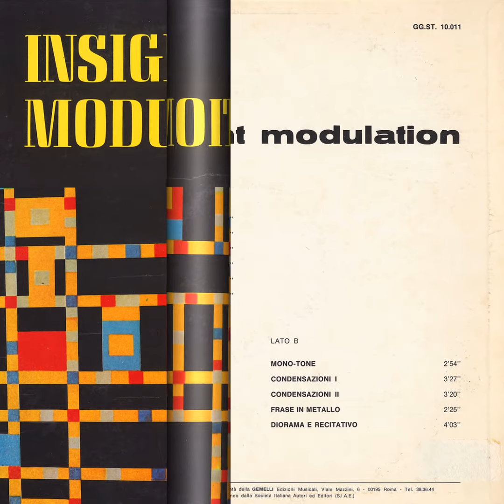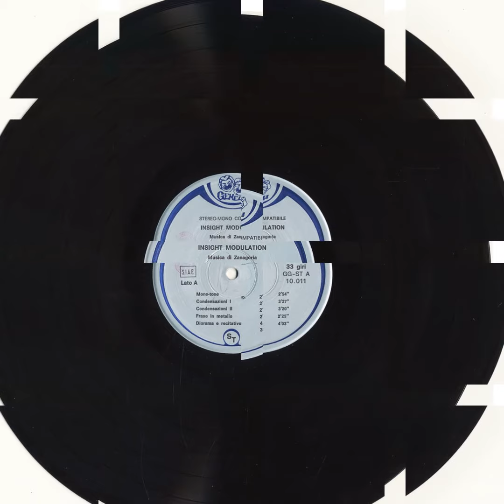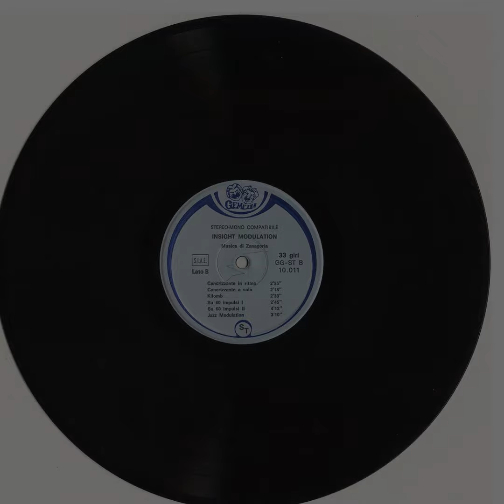Zanagoria; Frase In Metallo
from "Insight Modulation" (1972); Gemelli ‎GG.ST. 10.011.

"The second “Z” creel pone in a row - don’t worry folks, there are plenty more from whence these came. To start off, here’s a blurb I wrote for Pitchfork a few years back that i feel sums this record up on a qualitative scale - even if I've put the pieces together in the interim:

"Not much information on this one to work with. No year, no biography, google searches yield ... nothing further. It's Italian; sounds like a fabled "Nurse With Wound Lise" item, although it's not on 'The List,' which skips from La Monte Young to Frank Zappa. The last track on the first side consists of four minutes of a flat jazz combo fed in bulk through a stuck-frequency Ring Modulator. The rest is this warbling falsetto with repeated machine rhythms for like ten minutes at a time - people used to edit themselves less; times were better - could be a Library-record of some MEV or Sonic Arts Union out-takes. Could be HNAS. Could even be Maurizio Bianchi. But could just as easily be Ohio-an teenagers recording Boiler-room ambience ca. 1996. We'll never know. Mysterious."

Really wish I knew more about this one as it’s an intense blast of weirdness from the “Empty Scrapyard at Midnight” camp. O do know this: Zanagoria is reported to be an alias of Italian film composer & Morricone sideman Giorgio Carnini, who scored the music for “Dead End” in ‘69, then took a few years off during which he recorded a few Library LPs for Cam and (his own) Gemelli before resurfacing in the late 80s with yet more Film scores & a few Classical Compositions.

From the sounds & overall assembly method of this record I’m guessing it’s from the early to mid 70s - the two Cam LPs i know of are from 1971 & 1976 - everything’s bathed in thick Reverb, Synth blat is happening - somewhere - miles away from the studio / recording apparatus. Slowly getting marginally closer then fading out again, far away. Proof in the pudding; there’s a whole world of unexplored Early Electronic music out there waiting to be found."